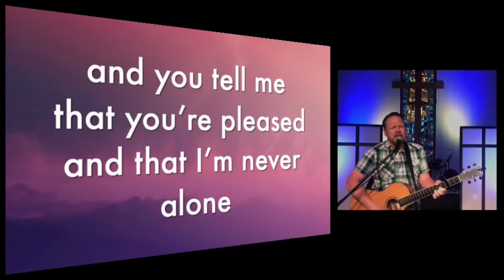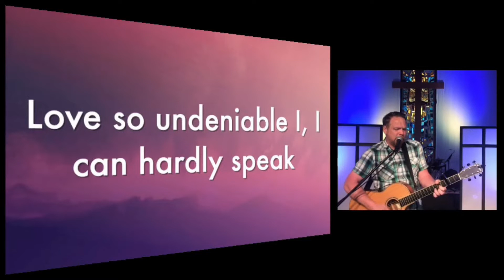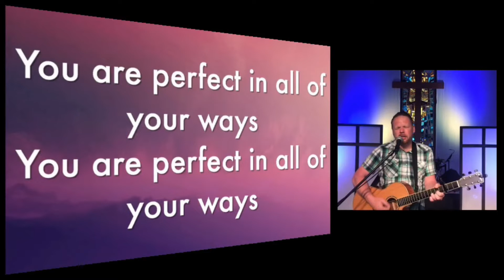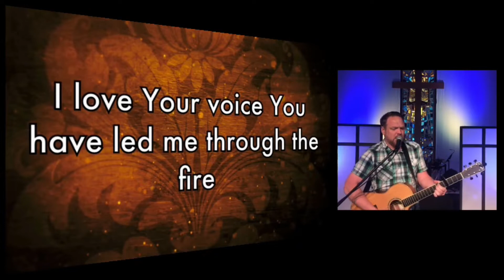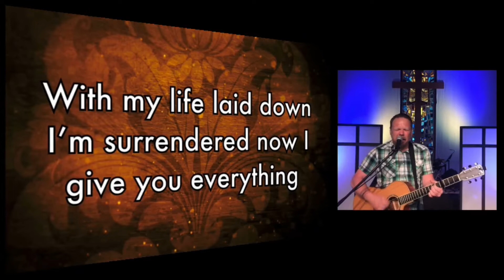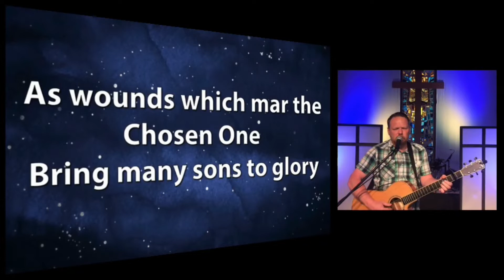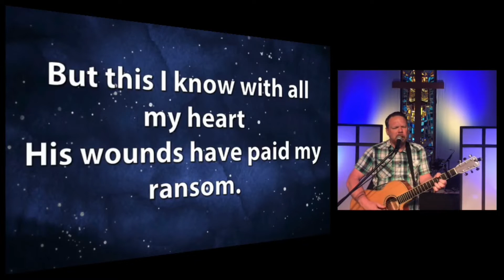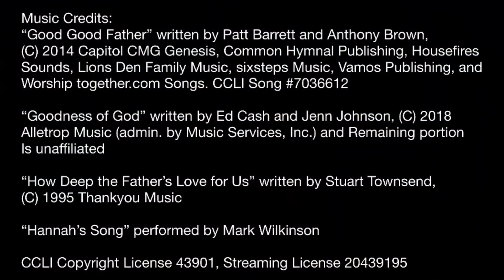Parkview Christian Church Online Service 5/31/2020